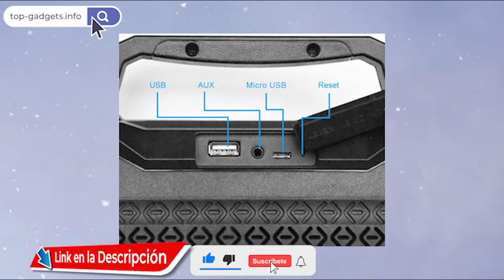🚀 FIODIO F-510 Altavoz Bluetooth 5.0 inalámbrico portátil para Exteriores, Bocina IPX6 Impermeable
🚀 VER AL MEJOR PRECIO
Las 10 Mejores Bocinas con un precio de menos de 1000 MXN (40 USD).

Echo Dot (3ra generación) - Bocina inteligente con Alexa
Echo Flex - Mini bocina inteligente de enchufe con Alexa
JBL JBLGO2BLK Bocina Inalámbrica
TXG Bocina Bluetooth 5.0 Portátil
Bocina Bluetooth 5.0 Portátil LonEasy
TEKER Bocina Bluetooth 5.0 Portátil
Kaiser Bafle Recargable de 8" con Bluetooth y Micrófono
OneDer Bocina Bluetooth 4.2 Inalámbrico
Redlemon Bocina Bluetooth Inalámbrica para Exteriores
Sony SRS-XB01/BC LA Bocina Inalámbrica

Las mejores Bocinas Impermeables al Mejor Precio

Bocinas miniatura a un excelente Precio

Las Bocinas Inteligentes más deseadas

FIODIO Altavoz Bluetooth inalámbrico portátil para Exteriores, IPX6, Impermeable, micrófono Integrado, Bluetooth 5.0, Altavoz de Fiesta USB para Deportes, Playa, Senderismo y Acampada

Sonido todo redondo: sonido intenso de 360° cae desde controladores de 10 W (5 W x 2) para un sonido impresionante en todas direcciones.
Diseñado para soportar cualquier abuso: su altavoz portátil fuerte no solo es resistente y a los golpes, sino también impermeable, a prueba de polvo y arena. Llévalo contigo en tu próximo viaje de camping o fiesta en la playa.
Conexión Bluetooth estable: tabletas, teléfonos móviles se sincronizan en un instante con Bluetooth 5. 0 funciona muy bien con iPhone, iPad, Samsung, HTC. Conexión por cable con PC, TV y otros dispositivos que no sean Bluetooth con 3. Conector de audio de 5 mm. Conecta cualquier dispositivo con una lista de reproducción para tener un sonido continuo para cualquier ocasión.
Efectos de iluminación RGB: tres colores de luces parpadean alternativamente. Disfruta de una experiencia más inmersiva, colorida y de fiesta. También puedes ajustar los modos de luz según tus necesidades.
Micrófono integrado: solo presiona una vez y puedes contestar tu llamada sin tener que desconectar. Cuando termine la llamada, la música reanudará la reproducción.
Lo que obtienes: altavoz FIODIO F-510, manual de usuario y cable de carga micro USB.
Tecnología de conectividad: Auxilar
Alimentación: Eléctrico con cable